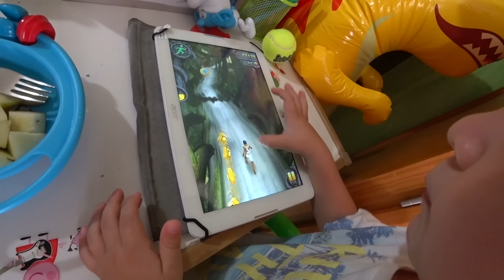ROTINA DA MANHÃ!! Bebê Laura, Maikito, Craudete e Brancoala - Café da Manhã e Daily Vlog em Familia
Um pouco da nossa rotina da manhã em familia pra vocês! Tomamos café da manhã com óleo de coco, vitamina de frutas e ovo frito. Jogamos o jogo Temple Run no tablet com o Maikito. A bebê Laura dormiu e almoçamos frango 😋